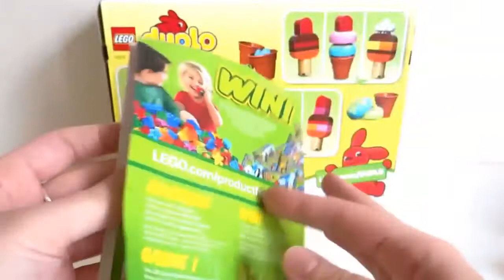MAINAN ANAK - MENYUSUN ES KRIM - TOYS KIDS 2017